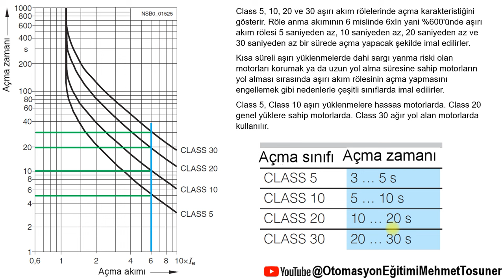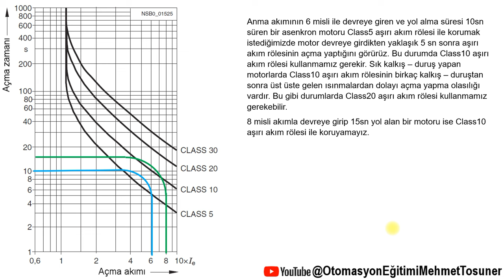Aşırı Akım Rölelerinde Class5, Class10, Class20 ve Class30 Açma Karakteristiği Neyi Gösterir?